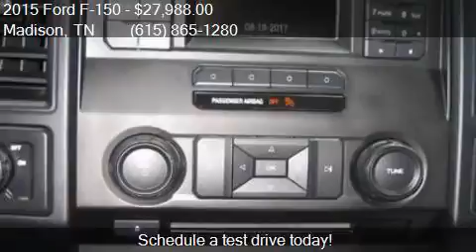2015 Ford F-150 XL 2WD for sale in Madison, TN 37115 at TOWN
This 2015 Ford F-150 XL 2WD is for sale in Madison, TN 37115 at TOWN and COUNTRY FORD of Nashville.

Engine: 2.7L V6
Transmission: Automatic 6-Speed
Color: Dk. Gray
Mileage: 17950
Contact TOWN and COUNTRY FORD of Nashville 101 ANDERSON LN Madison, TN 37115 to test drive this 2015 Ford F-150 XL 2WD today.